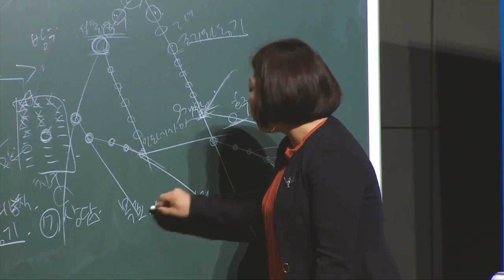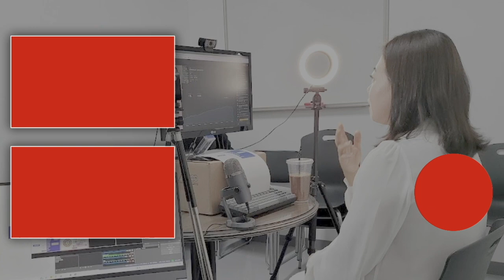긍정의 원더우먼 | 강정옥 | 초보 사업자 강추!! 잘 하려고 하지 마세요 대신 오~래 하세요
온라인으로 진행된 강정옥RM 강사님의 특강입니다

애터미